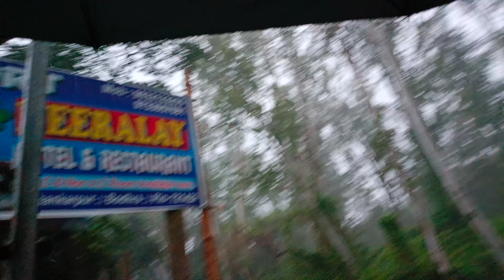A monsoon trip Sankarpur - Digha Beach area